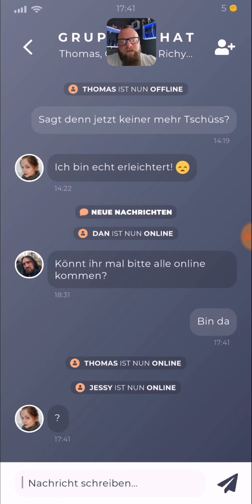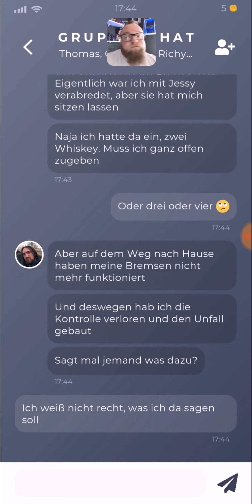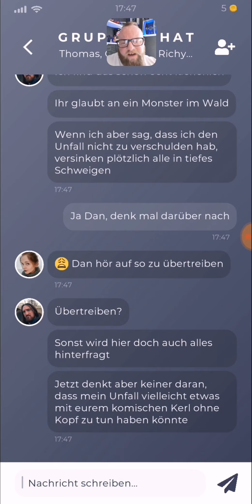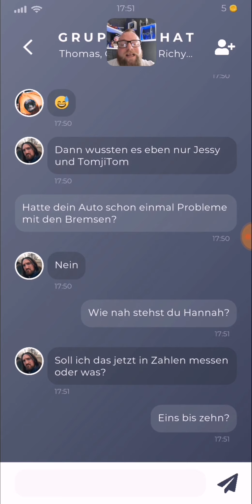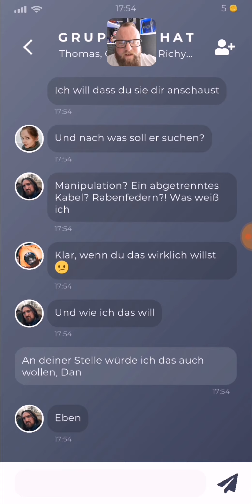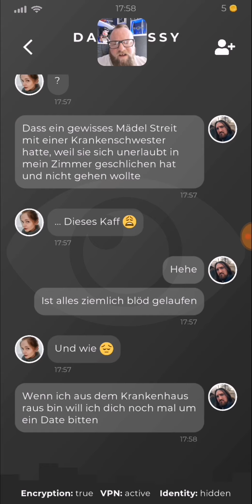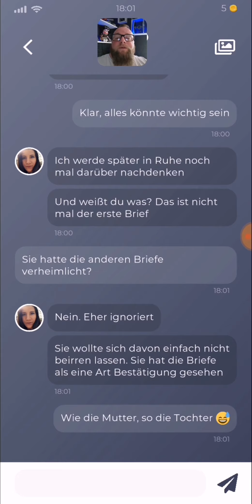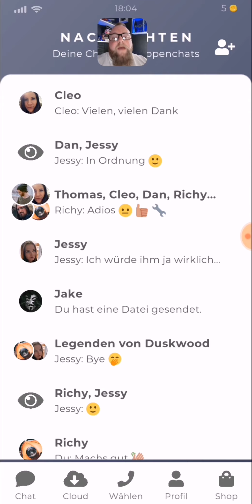Duskwood *Text Thriller* 🎮 035 - War es doch kein Unfall?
ABO✔️
GLOCKE 🔔

Headset Tomji: